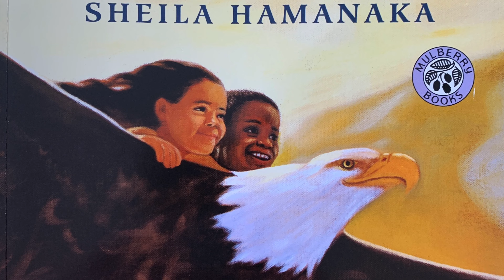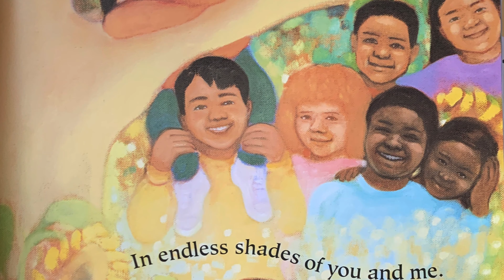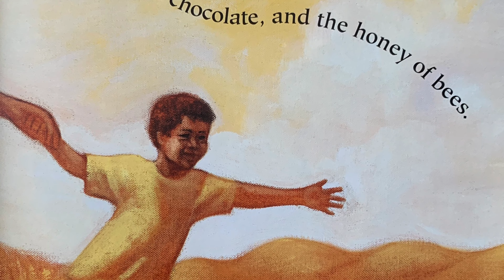All the Colors of the Earth (Literally Cultured Read Aloud)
Title: All the Colors of the Earth (Mulberry Books)
Author: Sheila Hamanaka
Publisher: HarperCollins Publishers

Celebrate the colors of children and the colors of love--not black or white or yellow or red, but roaring brown, whispering gold, tinkling pink, and more.

Included in Brightly.com's 2017 list of recommended diverse poetry picture books for kids, this beautifully illustrated book "celebrates the beauty of diversity to the fullest through engaging, rhyming text," commented Charnaie Gordon in her Brightly.com review. All the Colors of the Earth "would be a wonderful book to use in multicultural classrooms in schools."

"How better to celebrate ethnic diversity than to look to children, the hope of the future? This glorious picture book does just that."—Booklist

"A poetic picture book and an exemplary work of art. The simple text describes children's skin tones and hair in terms of natural phenomena and then describes love for these children with rich colors and flavors. A celebration of diversity." —School Library Journal